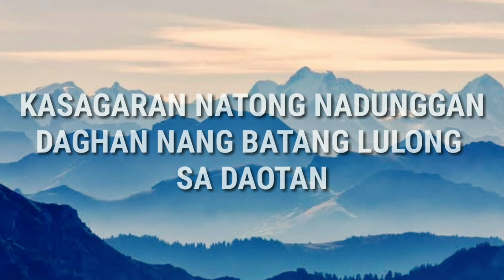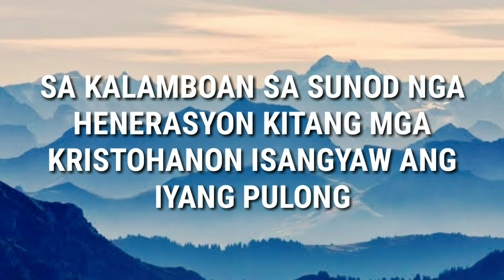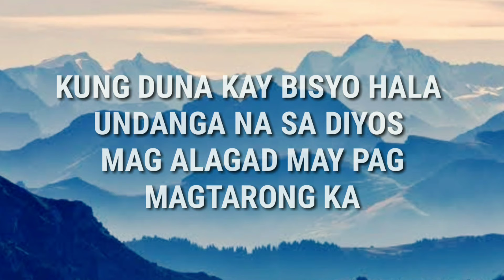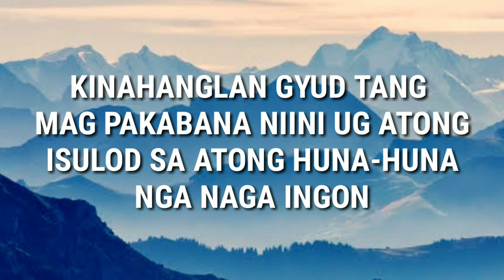Seekers Band - Pagpakabana [Official Lyric Video]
This is a new single from Seekers band entitled "Pagpakabana"

PAGPAKABANA
I

Subo pamalandungon

Ang kabataan ta karon

Sa ilang mga nalantawan

Dautan ang ilang nakat-unan
Kasagaran natong nadunggan
Daghan ng batang lolong sa dautan
Sultihan ta sila
Aron dili sila malaglag

(Balik sa I stanza)

Koro:
Kun’say imong nakita
Pagpakabana
Paharia ang kaayo
Ning kalibutana

II
Sa kalamboan
Sa sunod nga henerasyon
Kitang mga Kristohanon
Isangyaw ang iyang pulong

Mga bisyo ta talikdan
Padayon sa nindot nga nasugdan

Ug sangyawan ta sila
Kung unsa ang kamatuoran

Koro:
Kun’say imong nakita
Pagpakabana
(Pagpakabana)

Paharia ang kaayo
Ning kalibutana

Kun’say imong nakita

Pagpakabana
(Pagpakabana)

Paharia ang kaayo
Ning kalibutana

Rap:

Kung duna kay bisyo, hala undanga na!
Sa Diyos mag-alagad, ma’y pag magtarong ka

Ug ang mga sala, hala likayi
Makadaot ra kini, sa imong pagkalalaki/pagkababayi
Likayi ang daotan
Hinuon pagbinut-an

Ayaw kasulod sa mga kahilayan
Kining mga sala,
man gud kay makadaot
Kung mohimo ta niini kita ra gihapoy maalaot

Kinahanglan gyud ta,
magpakabana niini

Ug atong isulod sa atong huna-huna,
nga nagaingon:
Pagpakabana!!!
(Balik sa Koro)